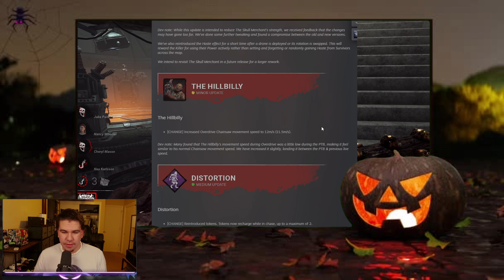Warning! Major Perk Updates 8.3.0 Dead by Daylight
Curious about the latest updates and reworks in Dead by Daylight's mid-season chapter? Watch this video to stay informed on all the major perk changes in version 8.3.0!

Thank you all for the support that you have showed me and this channel and more videos coming soon.

As always leave a comment on what I should do next or for what I can improve upon.